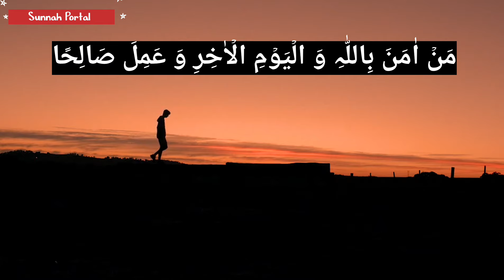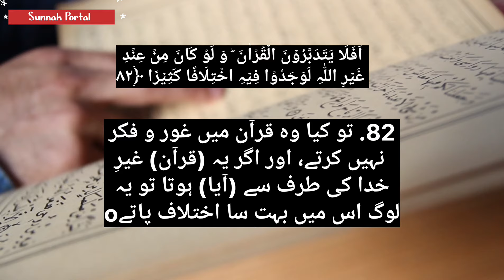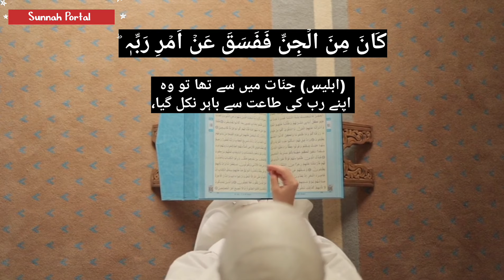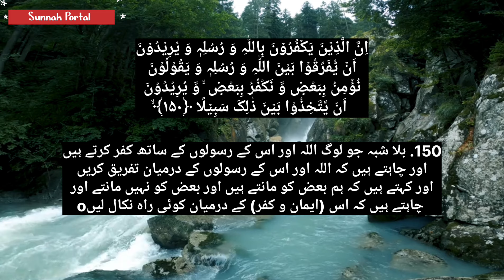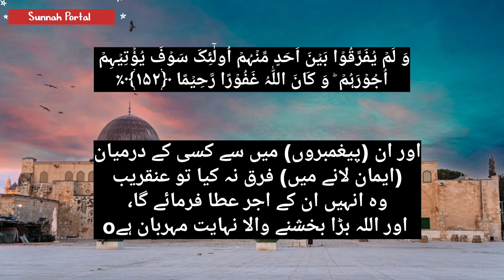🔥Kisi Ek Paighamber پیغمبر Ka Inkar Bhi Kufr Hy | jews & Christian | Engineer Muhammad Ali Mirza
🔥Kisi Ek Messenger Ka Inkar Kufr Hy | jews & Christian | Engineer Muhammad Ali Mirza

Tribute To EMAM (Engineer Muhammad Ali Mirza)

Quran Complete Lectures:-